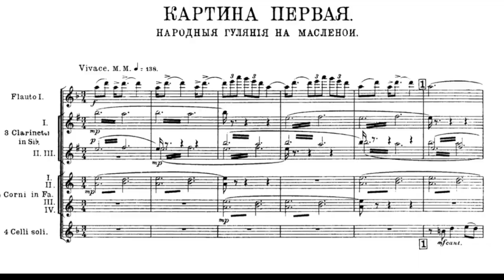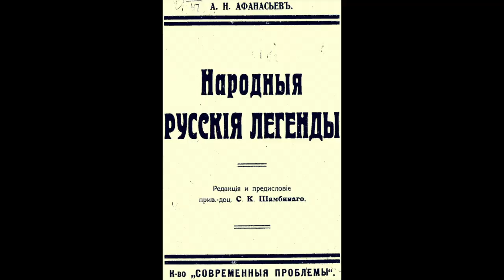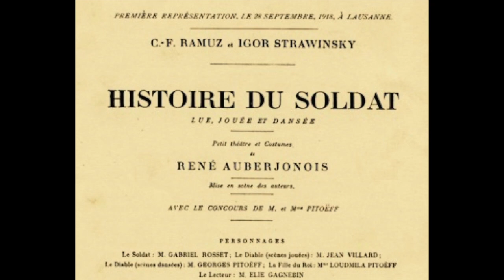Michael Parloff introduces Stravinsky's "The Soldier’s Tale" (Music from the 1918 Pandemic)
Parlance Chamber Concerts Artistic Director Michael Parloff tells the history of Igor Stravinsky’s “The Soldier’s Tale,” which was composed and premiered in 1918 during the time of the Spanish Flu pandemic.

The narrated, choreographed performance of the work took place on December 15, 2019.

The performers were Benjamin Luxon, narrator; Benjamin Beilman, violin; Inn-Hyuck Cho, clarinet; Frank Morelli, bassoon; Chris Coletti, trumpet; Demian Austin, trombone; David J. Grossman, bass; Ian Rosenbaum, percussion; Anni Crofut, dancer

Parlance Chamber Concerts (Michael Parloff, Artistic Director) presents 8 to 10 concerts per season featuring world-class performers. Concerts take place at West Side Presbyterian Church in Ridgewood, New Jersey.

Video produced by Michael Parloff